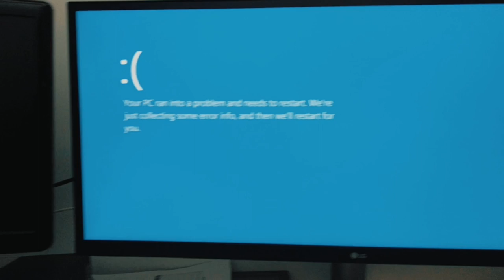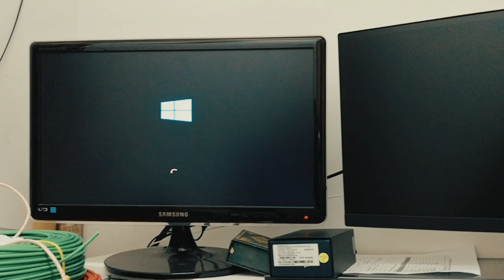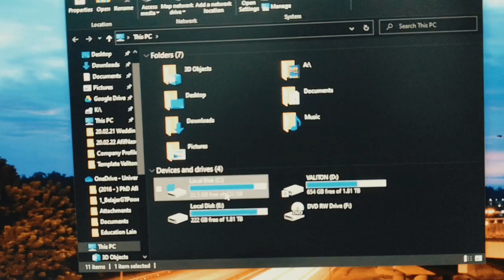FIDECO clone HDD SSD offline mode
Cawangan Cikgu Kereta:
23 Jalan Bestari 88, Taman Mutiara Rini 81300 Skudai, Johor
28, Jalan 9/23e, Taman Danau Kota 53300 Kuala Lumpur